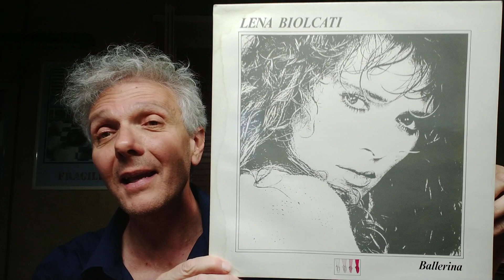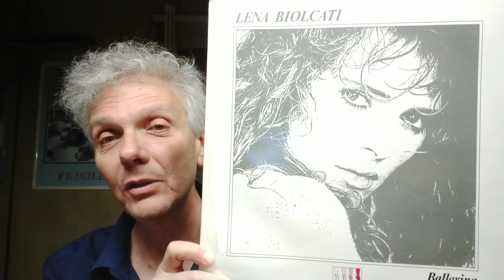Ballerina, Lena Biolcati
Disco ispirato di un'artista che ha vissuto stagioni importanti, prima di ritirarsi dalle scene.

Vi racconto il singolare episodio che mi spinse a regalare l'album a una mia cara amica, tanti anni fa.

"Comme ci comme ca" è ovviamente un modo di dire francese, non inglese. Scusate l'imprecisione.